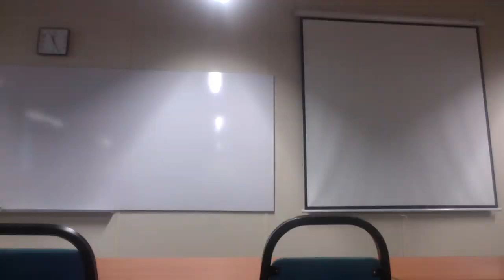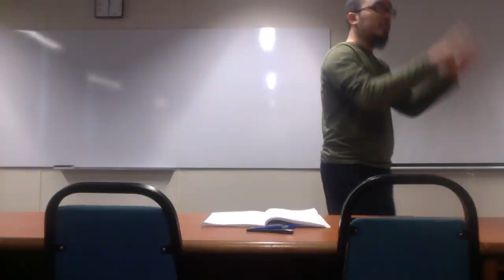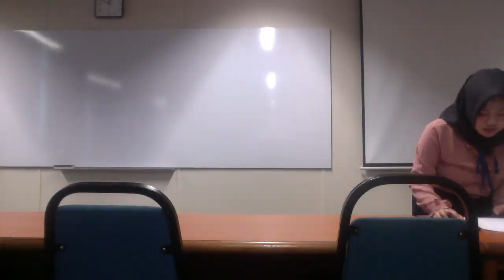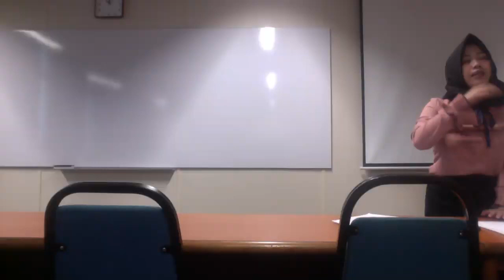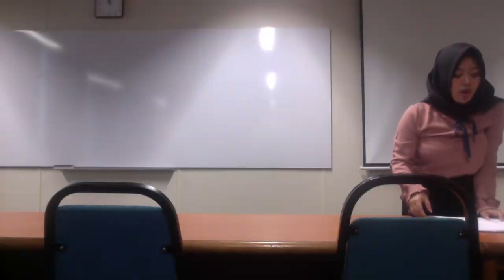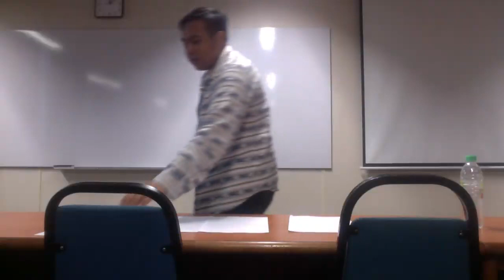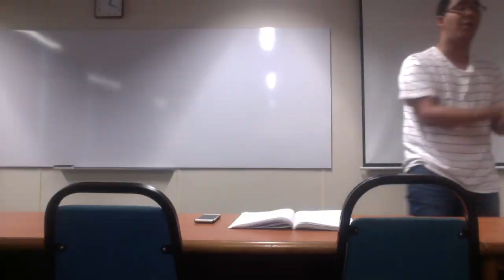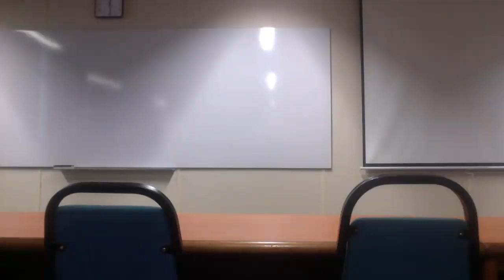KLOC 2018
ROUND 1 KLOC 2018

INFOSLIDE

"Mechanisation of labour" denotes a process where jobs previously employing a human being now switch to employing automation,
machines and technology that does not involve humans ( e.g. automatic check-out machines, assembling technologies etc.)

MOTION

TH opposes the mechanisation of labour in Western Liberal Democracies

OG: IIUM A
OO: Unpad A
CG: Causeway Link Rusty
CO: MARA KLOCKblock